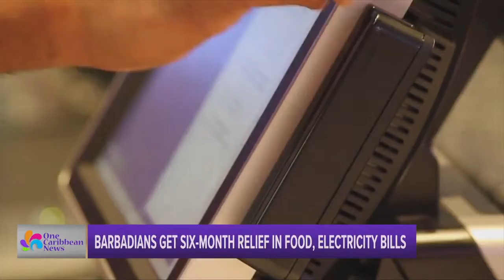Barbados Announces Measures to Reduce Electricity, Food Costs